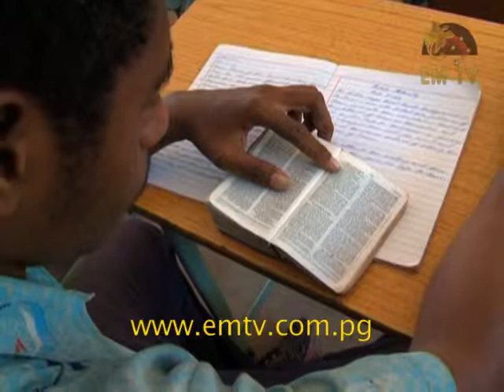Education Department Focus On Raising Quality Education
Education Secretary Dr Michael Tapo says more materials and resources will be needed to improve the quality of teaching and learning in Papua New Guinea...- visit us for the latest news...